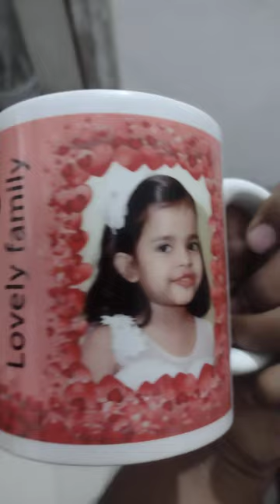Vee subpixels present Personalized designed Photo Frames Ceramic Coffee Mug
Vee subpixels present Personalized Special Couple designed Photo Frames Ceramic Coffee Mug at best prices